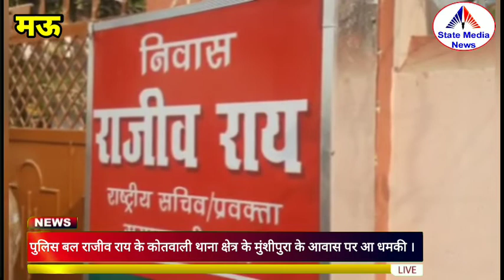सपा प्रवक्ता एवं राष्ट्रीय सचिव के घर पड़ा इनकम टैक्स का छापा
स्लग - स्लग - सपा प्रवक्ता एवं राष्ट्रीय सचिव के घर पड़ा इनकम टैक्स का छापा

             एंकर - बहुत बड़ी खबर मऊ जनपद से आ रही है जहां सपा के प्रवक्ता एवं राष्ट्रीय सचिव राजीव राय के घर इनकम टैक्स का छापा पड़ा है । सुबह छः बजे तड़के ही वाराणसी की इनकम टैक्स की यूनिट सहित भारी संख्या में पुलिस बल राजीव राय के कोतवाली थाना क्षेत्र के मुंशीपुरा के आवास पर आ धमकी । जहां चार घंटे से इनकम टैक्स की टीम राजीव राय के घर तलाशी ले रही है । इनकम टैक्स के अधिकारी इलेक्ट्रानिक डिवाइस से लैस होकर राजीव राय के घर के अन्दर गई है । जहां इनकम टैक्स की टीम इस इलेक्ट्रानिक डिवायस से जांच कर रही है । बताया जा रहा है कि इनकम टैक्स ने देश के कुल 45 जगहों पर एक साथ सुबह से छापेमारी कर रही है । वहीं राजीव राय के कुल नौ ठिकानों पर इनकम टैक्स की आज छापेमारी की जा रही है । साथ ही मऊ आवास सहित बैंगलोर के भी ठीकने पर भी छापेमारी चल रही है ।

         वहीं सपा प्रवक्ता एवं राष्ट्रीय सचिव राजीव राय के घर छापेमारी की ख़बर सुनकर सपा के नेता राजीव राय के घर के बाहर इकट्ठा होने लगे । अपने नेता के घर छापेमारी से सपा के कार्यकर्ता काफी आक्रोशित हैं । इनकम टैक्स के अधिकारियों से सपा के नेताओं से कई बार कहा सुनी हुआ । वहीं छापेमारी के बाद मधुबन विधान सभा के पूर्व सपा विधायक उमेश चंद पांडेय भी पहुचें और मीडिया से बातचीत के दौरान उमेश चंद पांडेय ने कहा कि भाजपा सरकार के खिलाफ जो भी जनहित को लेकर आवाज उठा रहा है उसके खिलाफ भाजपा छापेमारी करवाने सहित एफआईआर दर्ज करवा रही है । भाजपा सरकार के इशारे पर सपा के नेताओं के ऊपर इनकम टैक्स सहित अन्य मामलों में छापेमारी की जा रही है । भाजपा सरकार के विनाश का समय शुरू हो गया है । अब भाजपा की विदाई होना तय है ।